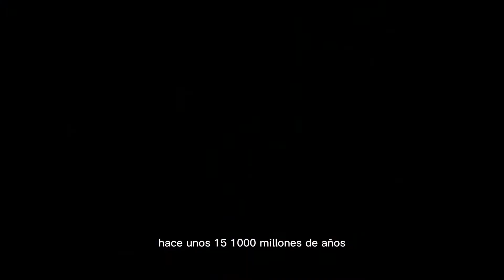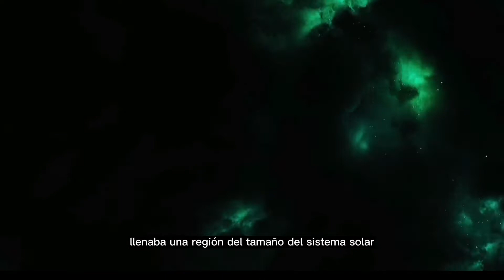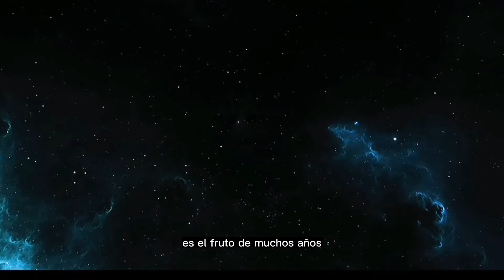Sabias ¿que? parte 1